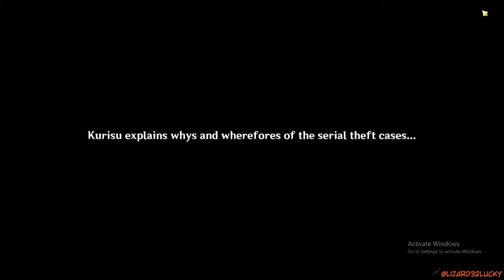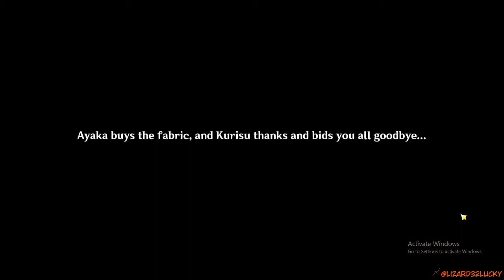The quest for some silk - Genshin Impact Archon Quests CH 2